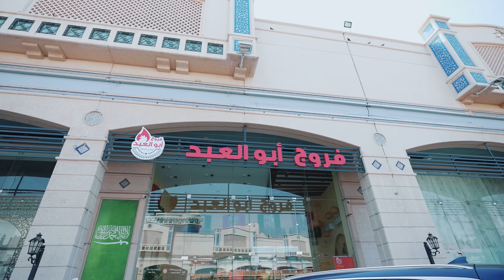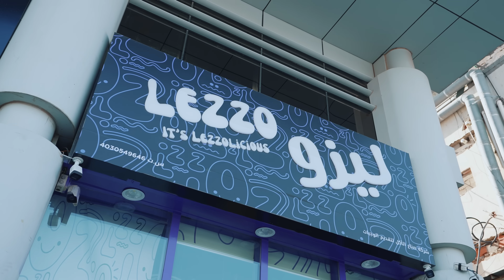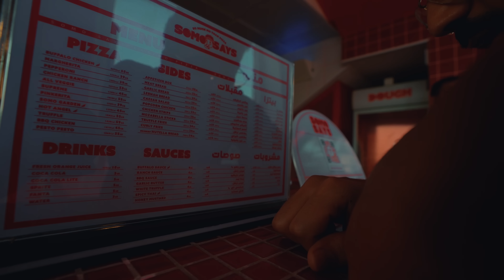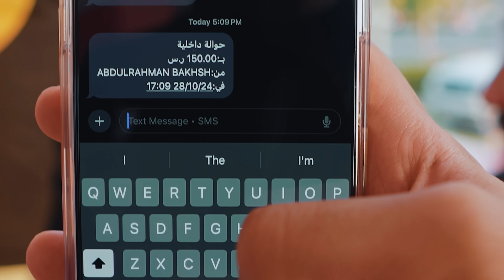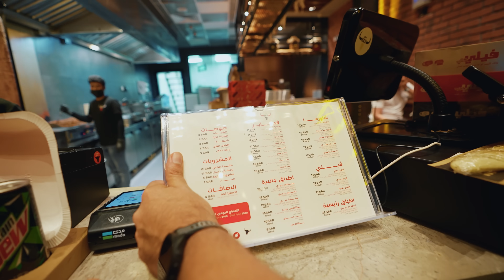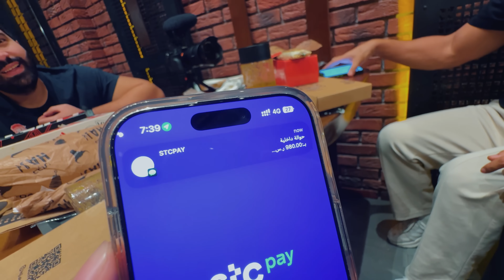اقوى تحدي ظروف احكام ✉️ | شريف انتقم مننا 😭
شكراً لدعكم يا اساطير 🏆